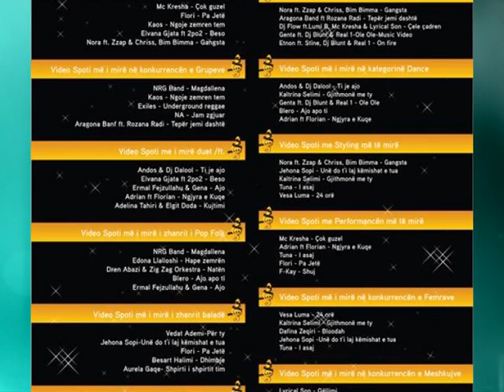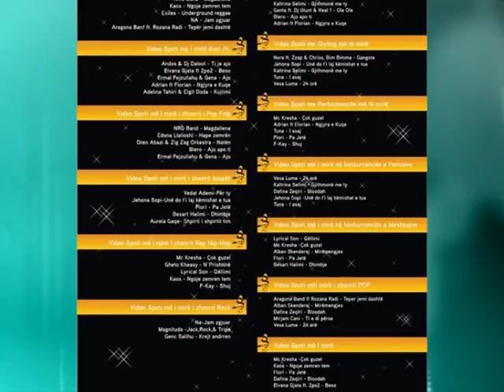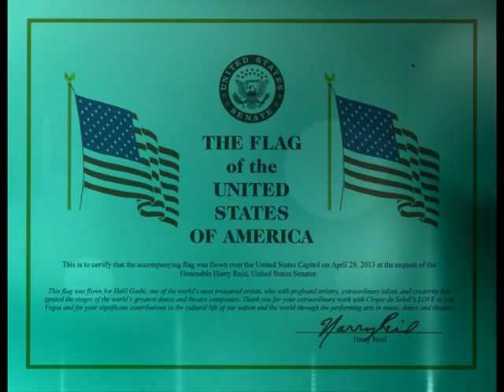TE PATHENAT E JAVES 18.05.2013